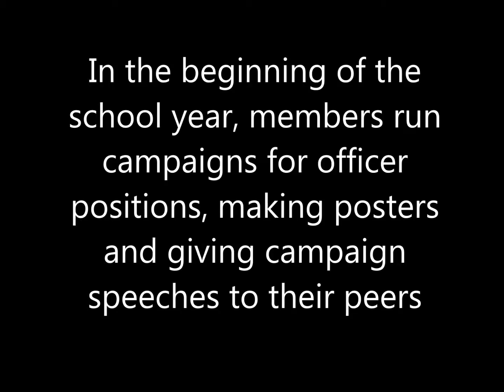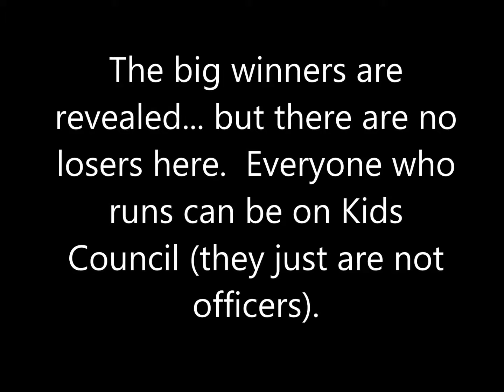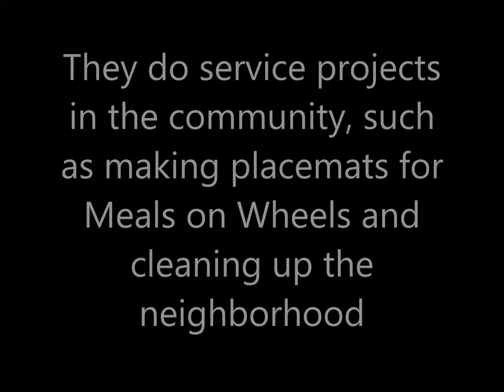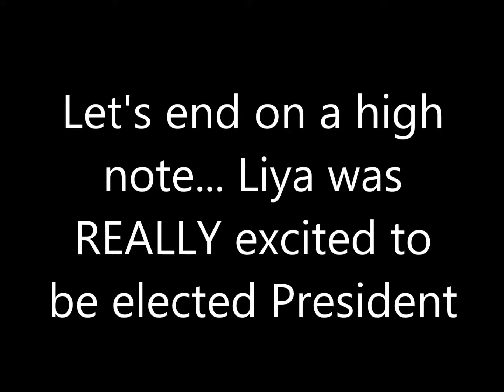Wallingford Club: Kids Council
Submission to Boys & Girls Clubs of King County's 2014 Program Excellence Awards.